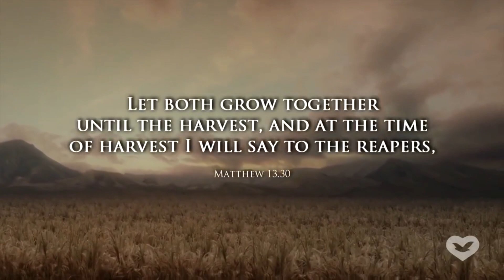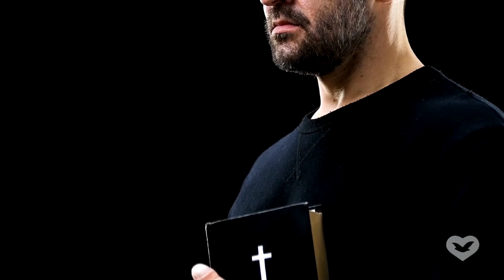Faith and Trust